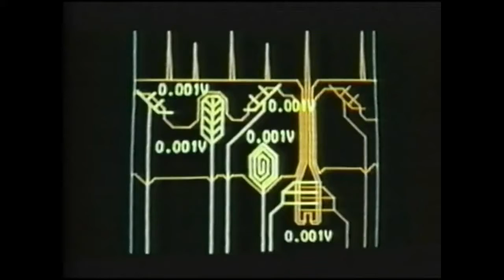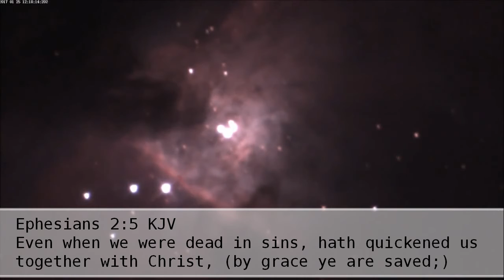Warning About The Power Of The Air